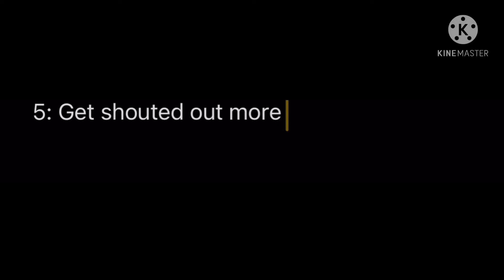Update to hopes and dreams| No Stall 23